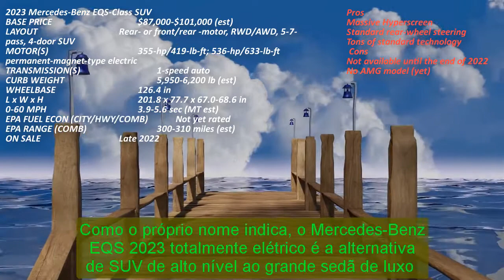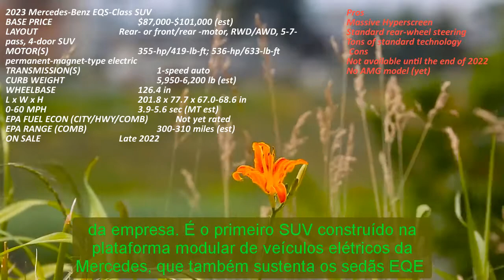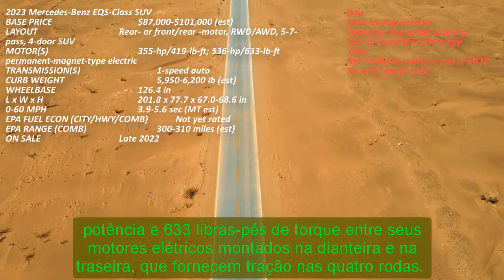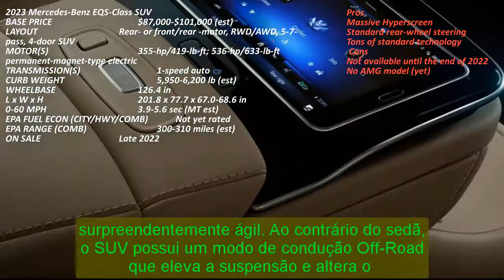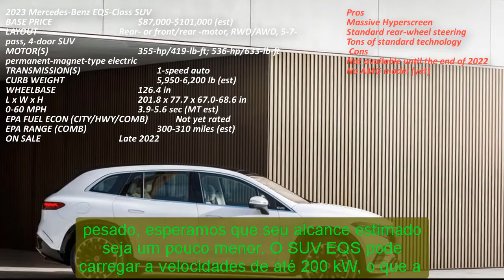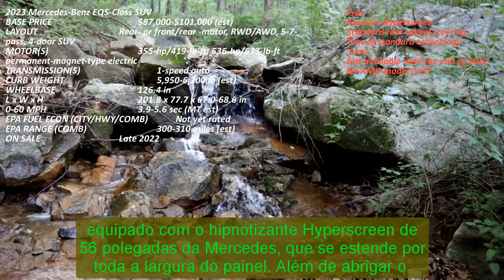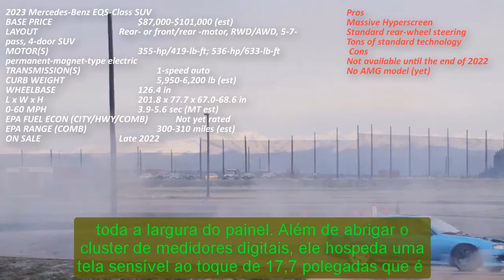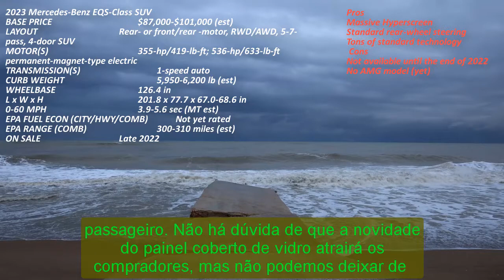2023 mercedes-benz eqs suv electric | 2023 Mercedes EQS SUV 450+ | 2023 Mercedes-Maybach EQS SUV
Hybrid cars are pleased to present:2023 mercedes-benz eqs suv electric | 2023 Mercedes EQS SUV 450+ | 2023 Mercedes-Maybach EQS SUV
Best regards.